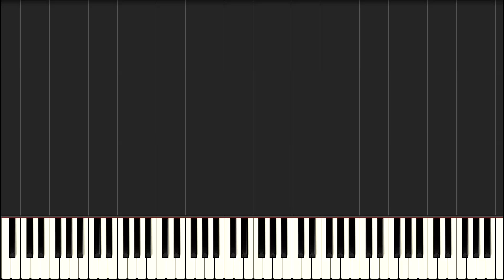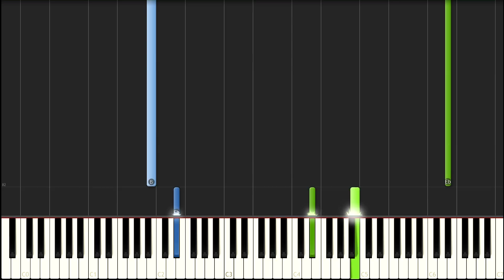Synthesia - FFX: To Zanarkand (Kyle Landry) - Slow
Another Kyle Landry cover: To Zanarkand from Final Fantasy 10.

Thanks for the comments and likes so far. Next video, which will be from Zelda, will be up on Wednesday.